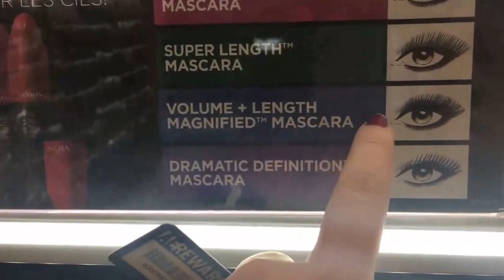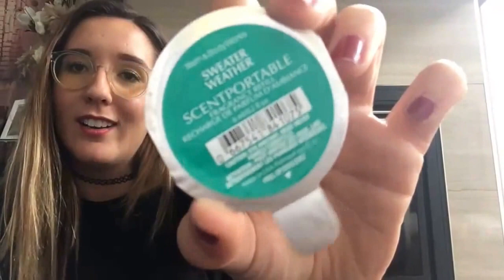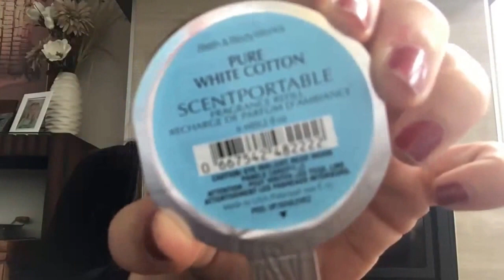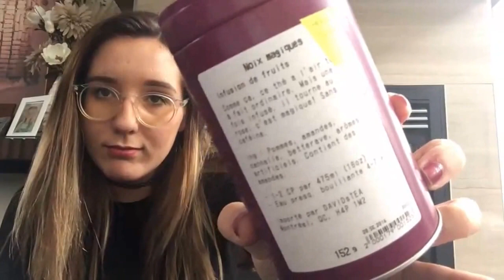PREMIER VLOG! 😱 28 Septembre! || Moi, le traffic pis le thé ❤️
Coucou! Voici mon tout premier vlog sur ma nouvelle chaîne study/beauty/lifestyle Lollyta! Je suis très heureuse d'enfin publier la première vidéo d'une longue série! Je suis tombée amoureuse de Youtube il à déjà quelques années et il était grand temps pour moi de laisser aller mon moulin et de vous parler des mille et une chose qui me passent par la tête pendant une journée!

-xoxo

À bientôt bientôt!